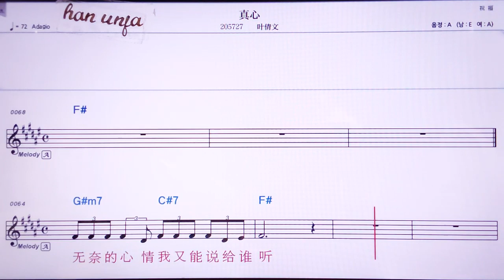💖짠씬/예치앤원 👍MR,노래방, 악보, 코드,Karaoke With Sheet Music